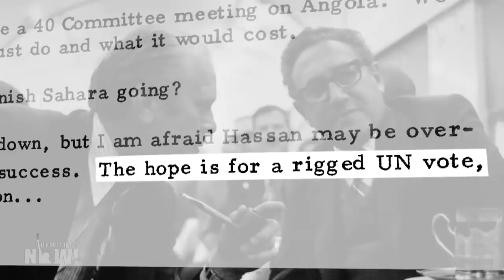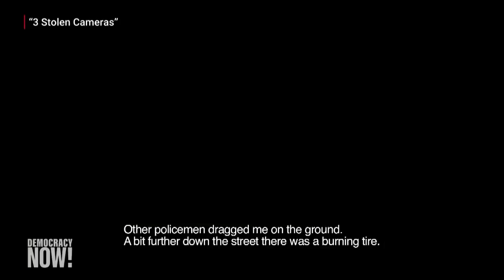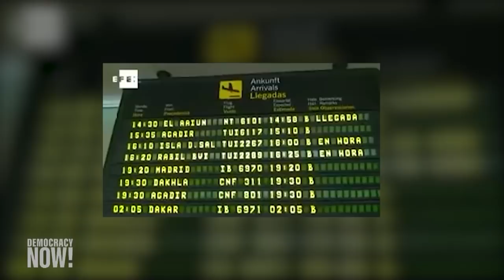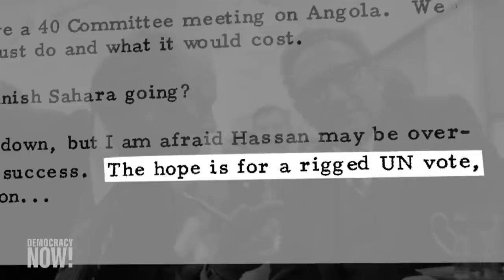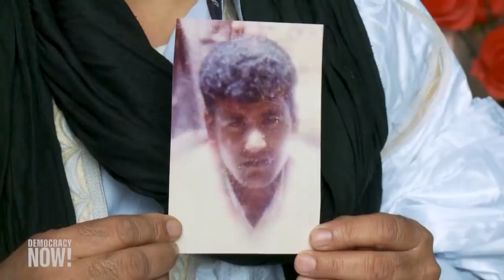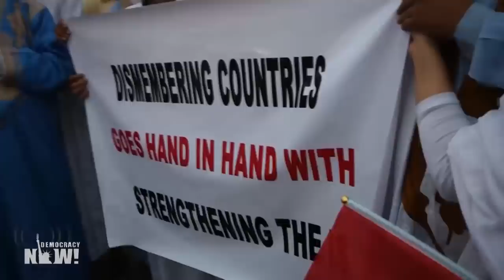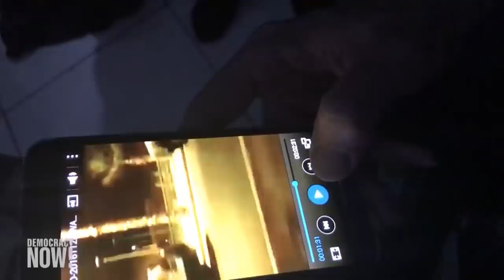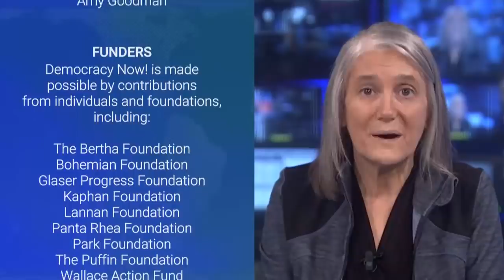Four Days in Occupied Western Sahara — A Rare Look Inside Africa's Last Colony as Ceasefire Ends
In this special rebroadcast of a Democracy Now! exclusive documentary, we break the media blockade and go to occupied Western Sahara in the northwest of Africa to document the decades-long Sahrawi struggle for freedom and Morocco's violent crackdown. Morocco has occupied the territory since 1975 in defiance of the United Nations and the international community. Thousands have been tortured, imprisoned, killed and disappeared while resisting the Moroccan occupation. A 1,700-mile wall divides Sahrawis who remain under occupation from those who fled into exile. Earlier this month, a three-decade ceasefire in Western Sahara ended after the Moroccan military broke into a southern no-go buffer zone on November 13 to attack Sahrawi civilians and exchanged fire with the Polisario Front, the Sahrawi liberation movement seeking independence. Morocco's action came shortly after a top U.S. general met with the commander of the Royal Moroccan Armed Forces Southern Zone, which includes occupied Western Sahara. As Morocco and the Polisario engage on the battlefront, dozens have been arrested in the occupied territory. In late 2016, Democracy Now! managed to get into the Western Saharan city of Laayoune, becoming the first international news team to report from the occupied territory in years. Many of the Sahrawis in this film are currently under police siege or in hiding.